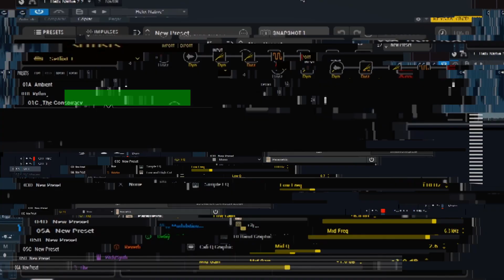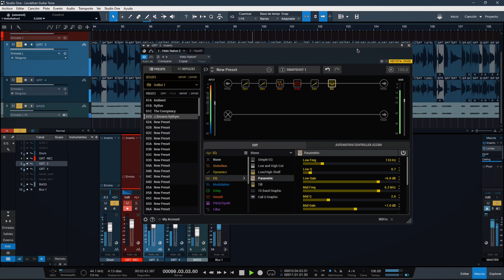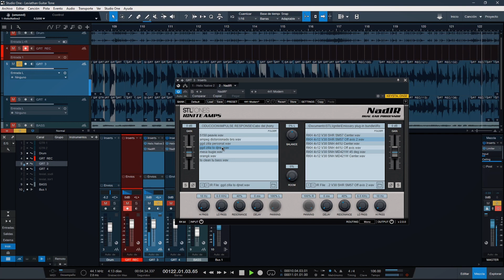MONUMENTS GUITAR TONE con HELIX NATIVE //Consiguiendo el TONO de Monuments 🎁FREE PRESET!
● INSTR∆GR∆M: @enlascuerdas
►Tech info:

GUITAR: ESP LTD 1007H

CAMERA: Sony A5000
MIC: Audio Technica ATR 3350
VIDEO EDIT: Adobe Premier CC